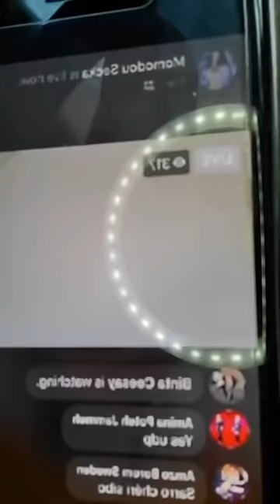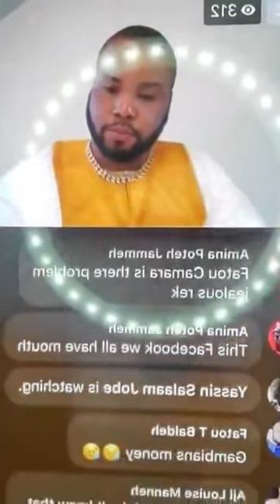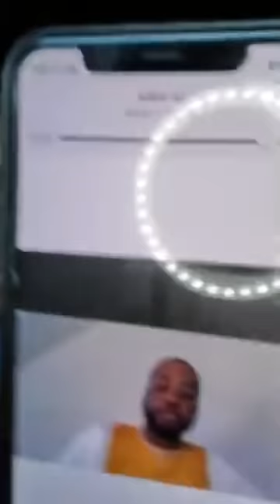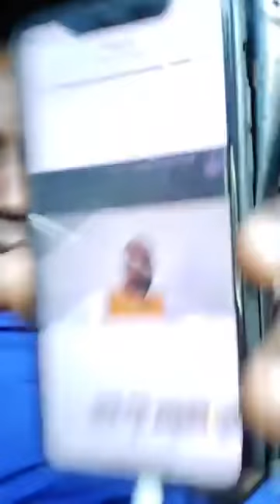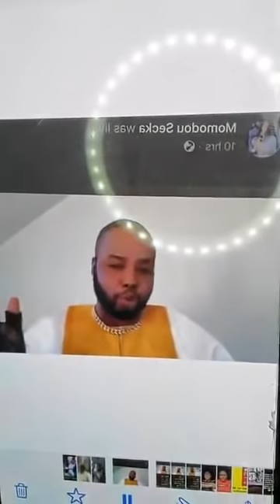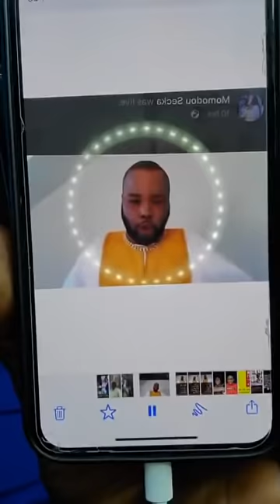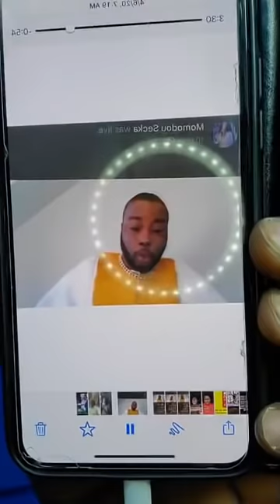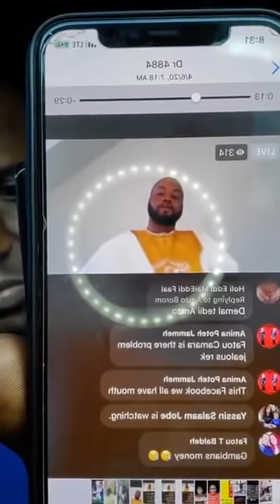I am here to condemn Fatu Camara action against the Gambia first lady Stop tarnishing the image of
I am here to condemn Fatu Camara action against the Gambia first lady Stop tarnishing the image  of your fellow woman and responding to surahata fatty of Seattle

if u have a WhatsApp video or audio u want SHARE with me sen it to this numbers

SERING THIAPATHIOLY